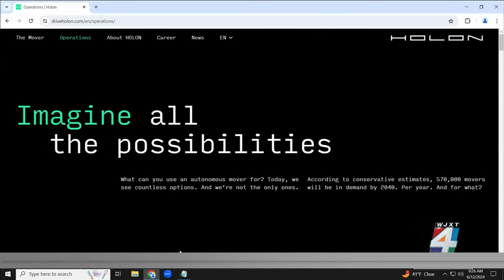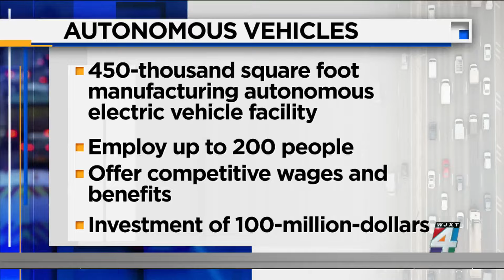Jacksonville moves step closer to becoming self-driving vehicle hub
Jacksonville's City Council approved $7.7 million in incentives Tuesday night for a company to build an autonomous vehicle plant in the city.